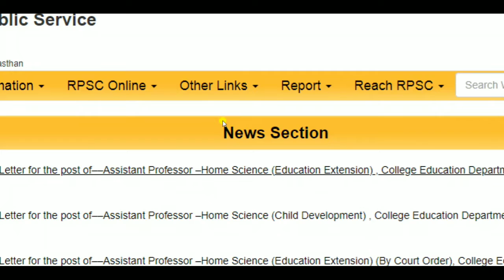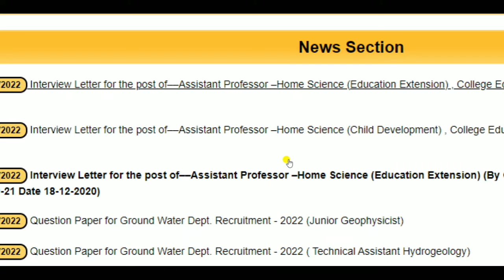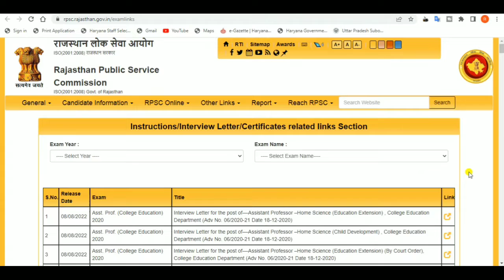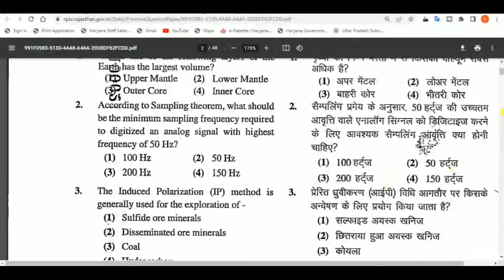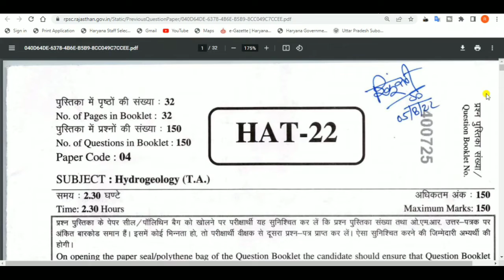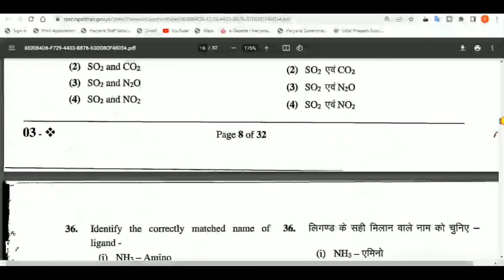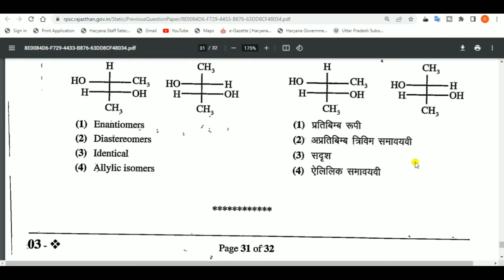RPSC Interview letter for Asst Professor Home Science. RPSC Interview admit card. Rpsc Home Science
In this video, we'll discuss How to download RPSC interview Letter for the post of––Assistant Professor –Home Science (Education Extension) , College Education Department (Adv No. 06/2020-21 Date 18-12-

TAGS.